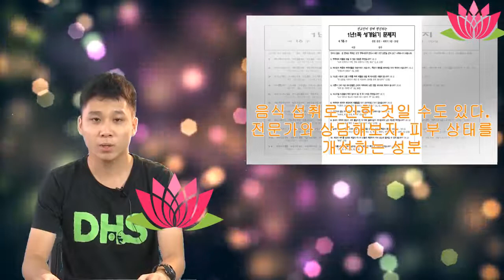피부에 흰 점이 생기는 이유 | Anna Channel